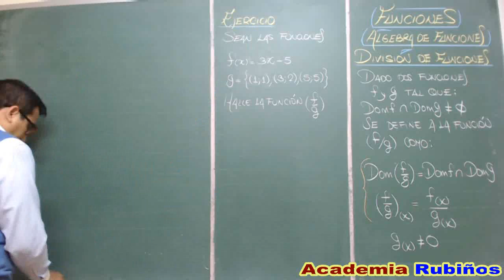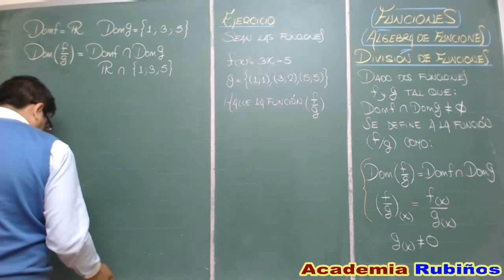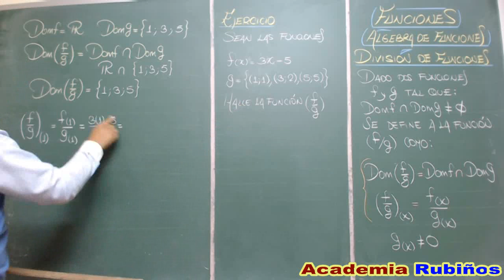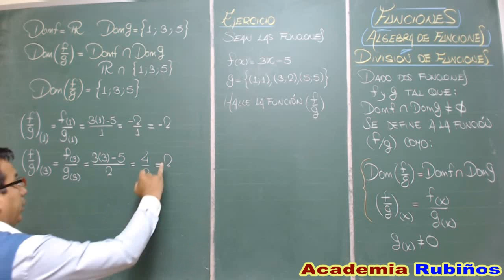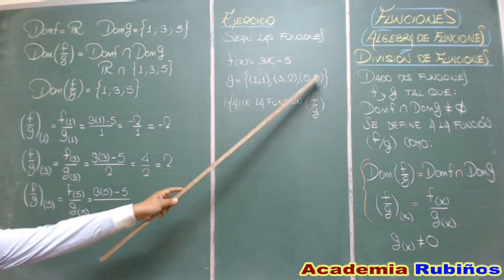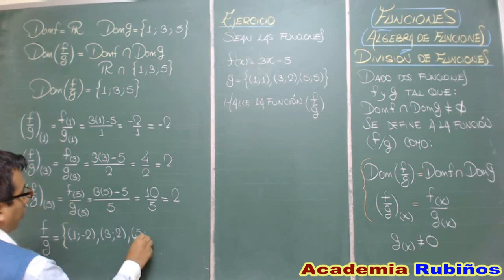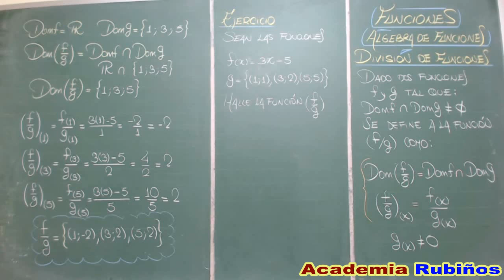DIVISION DE FUNCIONES - ALGEBRA DE FUNCIONES PROBLEMA RESUELTO